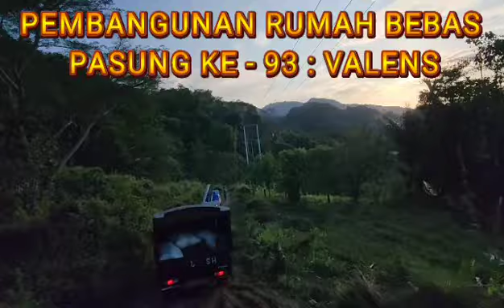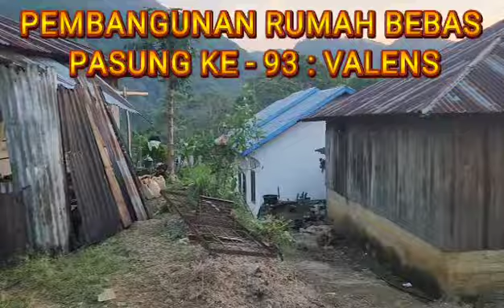PEMBANGUNAN RUMAH BEBAS PASUNG KE -93 | SEMINARI ST. KAMILUS MAUMERE | BIARA KAMILIAN RUTENG